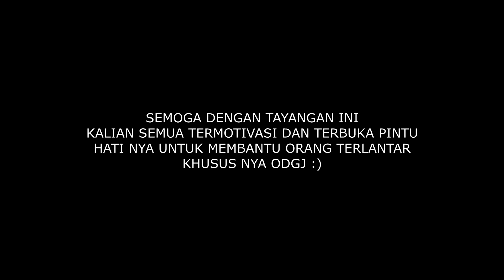KAGET,,Ternyata dalem nya bukan bayii,